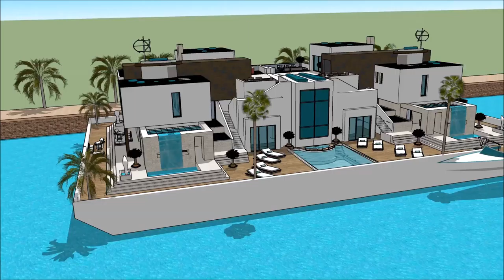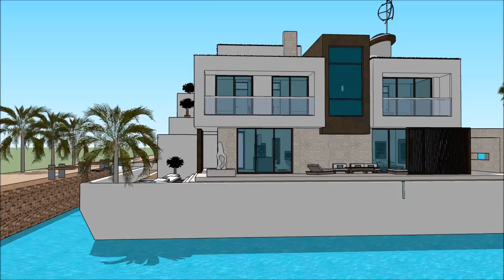SIMS 5 VILLA MODERN KAUFEN FLOATING ON A BARGE SIMS LA VILLA HOUSE BOAT SIMSVILLA YOUTUBE Exhibitio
The houseboatzania launching an innovative high-end luxury yacht houseboat home design potentially as a display of in Sims of the SIMS 5 VILLA MODERN KAUFEN FLOATING ON A BARGE SIMS LA VILLA HOUSE BOAT  SIMSVILLA YOUTUBE Exhibitio.

The collection of sims concepts - Houseboatzania of SIMS 5 VILLA MODERN KAUFEN FLOATING ON A BARGE SIMS LA VILLA HOUSE BOAT  SIMSVILLA YOUTUBE Exhibitio consists of high luxury and architectural art pieces in minimalism combined with living on the waterfront of the harbour of

The sims houseboat yacht design has the basis to sustain living with high standards and contemporary structural design at SIMS 5 VILLA MODERN KAUFEN FLOATING ON A BARGE SIMS LA VILLA HOUSE BOAT  SIMSVILLA YOUTUBE Exhibitio with numerous of prospects for excessive living and celebrating the desire of life worldwide: